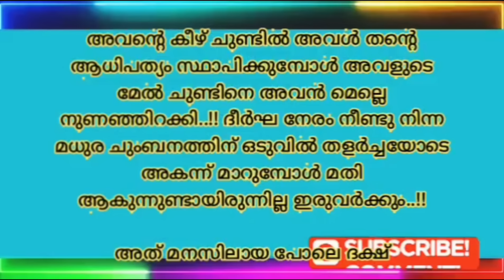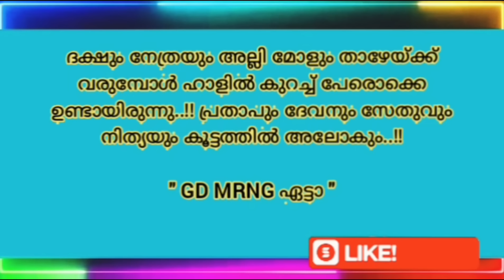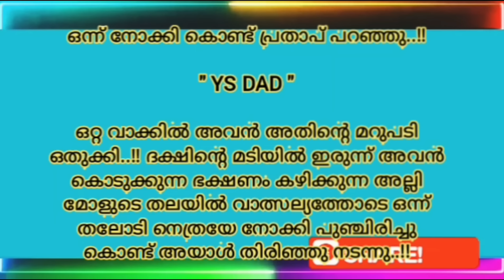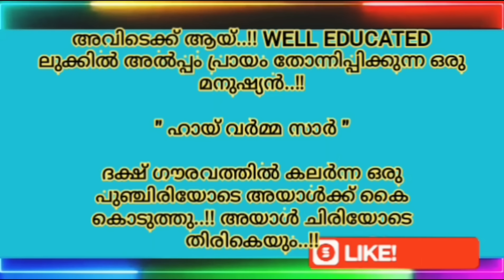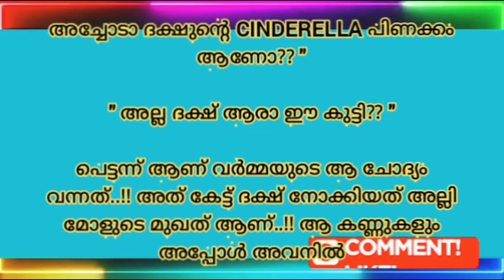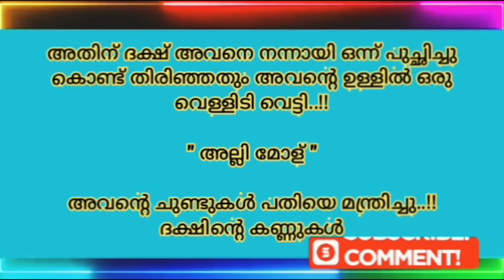അവനവളിൽ മുഴുവൻ അധികാരവും നേടി എടുത്തു ഇനി നേത്ര ദക്ഷ് ന്ന് സ്വന്തം